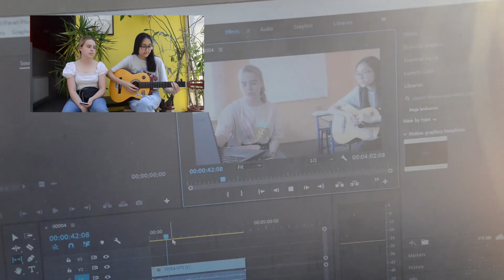Language MashUp: POMELO Piloting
POMELO Project: IO3 Training Kit, Chapter 3